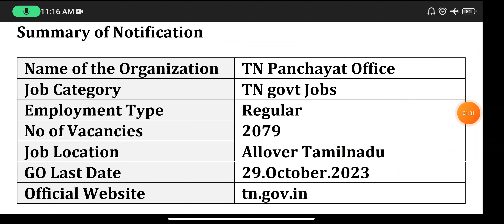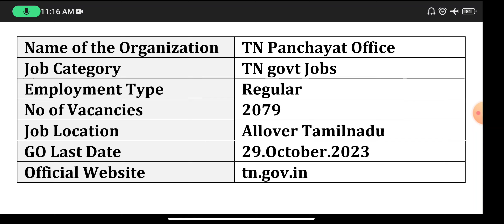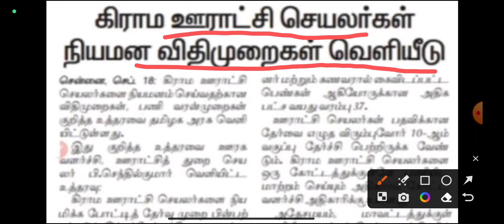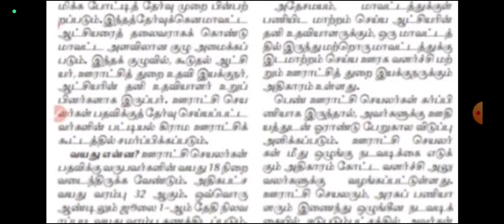2079 Vacancies 😍 கிராம ஊராட்சி செயலர் பணி 38 மாவட்டத்திலும் | Government Jobs 2023 in Tamilnadu